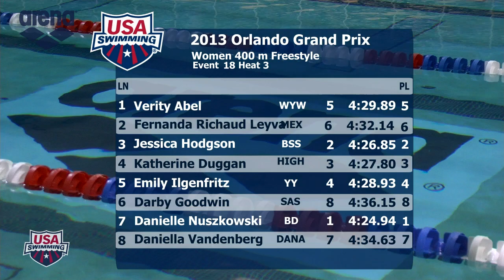Women's 400m Freestyle C Final - 2013 ARENA Orlando Grand Prix